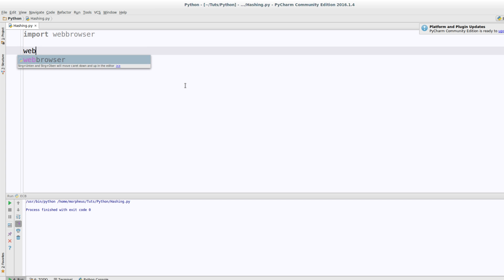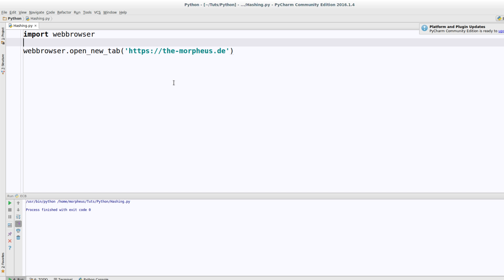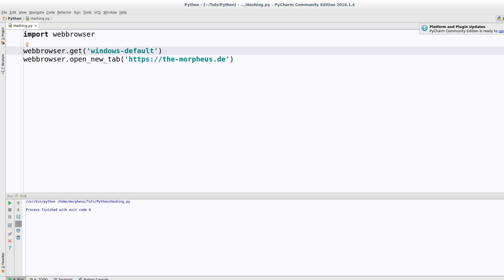Python Tutorial - Den Webbrowser ansprechen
In diesem Tutorial lernen wir, den Webbrowser anzusprechen.